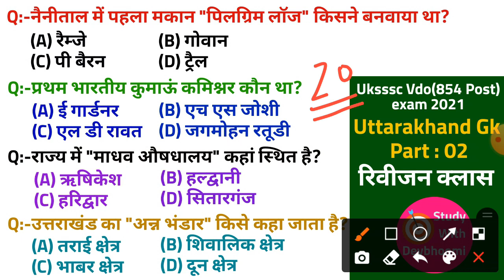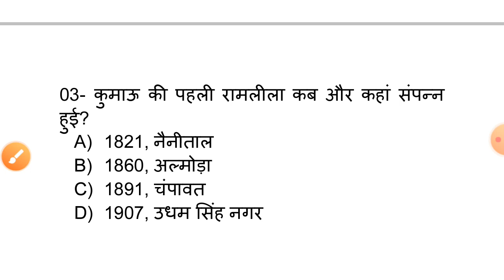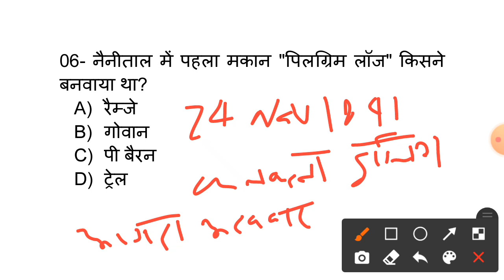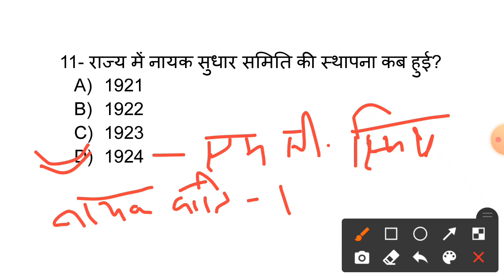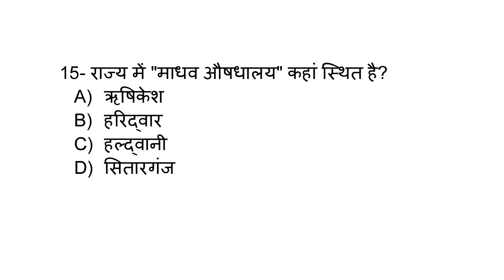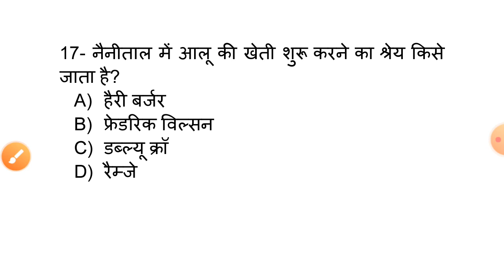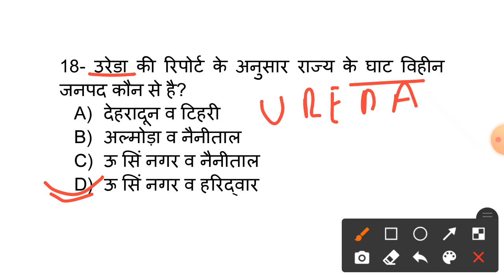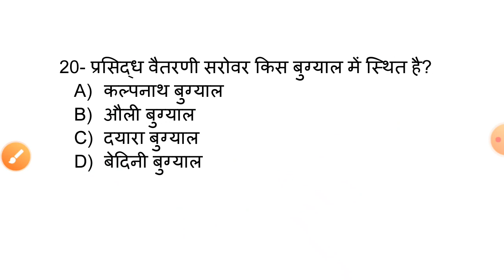Uksssc Vdo(854 post) exam 2021 | Uttarakhand gk : रिवीजन क्लास - 02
Aaj aapko es video mai uttarakhand gk revision class ka part 02 dekhne ko milega. Ye 20 questions aapko vdovpdo exam 854 post ke liye help karenge.

.Pdf/E-books.

Uttarakhand General Knowledge In Hindi,
Uttarakhand Samanya Gyan In Hindi,
उत्तराखंड सामान्य ज्ञान हिंदी,
Most Important Questions Of Uttarakhand General Knowledge In Hindi,
Most Important Questions Of Uttarakhand Gk In Hindi,
Uttarakhand Objective Gk,
Uttarakhand Gk Quiz,
Uttarakhand Gk Question Answer,
Uttarakhand Gk Model Paper,
Uttarakhand Current Affairs In Hindi,
उत्तराखंड करेंट अफेयर्स हिंदी,
Uttarakhand Samsamayiki,
उत्तराखंड समसामयिक,
Uksssc Exams,
Uksssc Latest Notification,
Uksssc Latest Job,
Uksssc Today News,